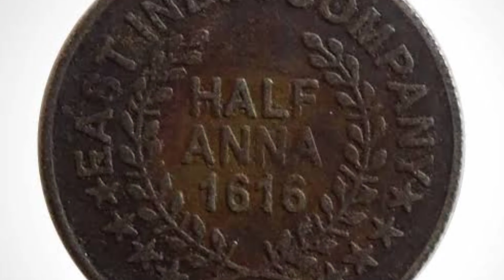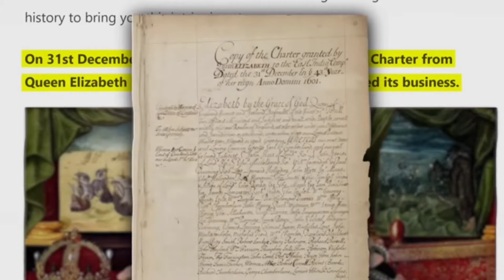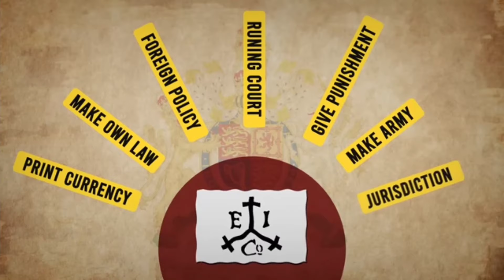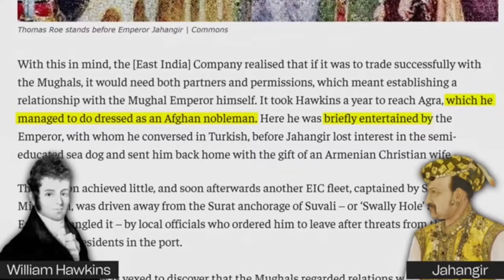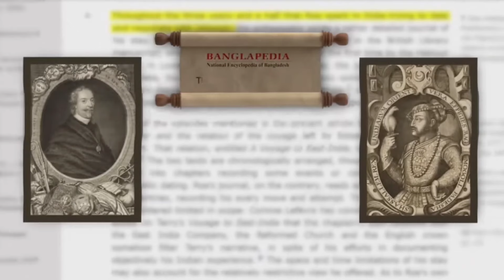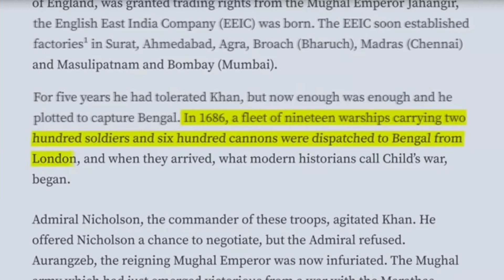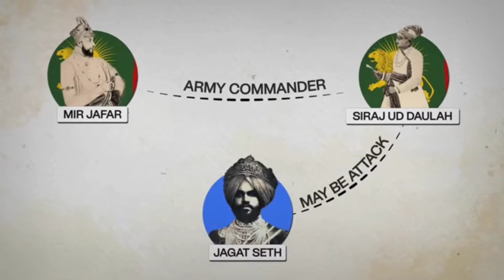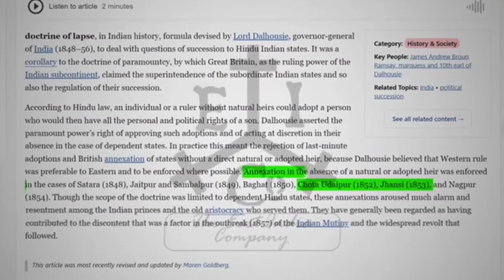Maikai British rang Indiako Sasaon ka•na Manaha |India vs British